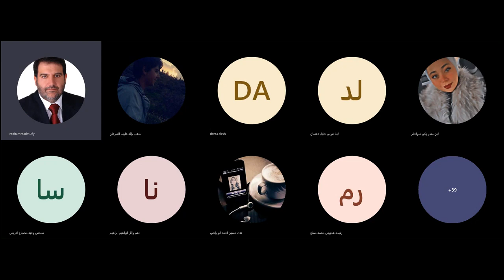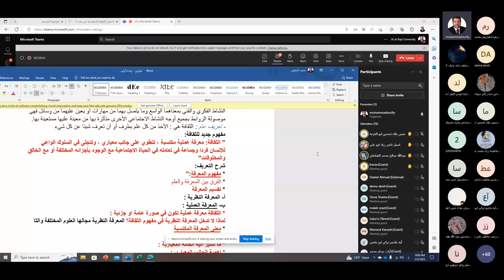الوحدة الأولى الثقافة لغة وبعض التعريفات البارزة للثقافة الدكتور محمد مختار المفتي